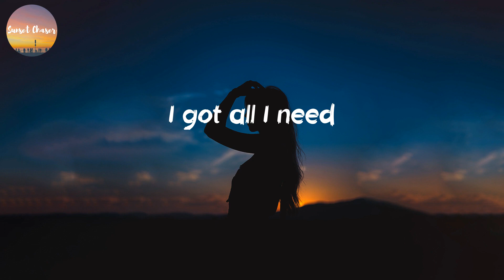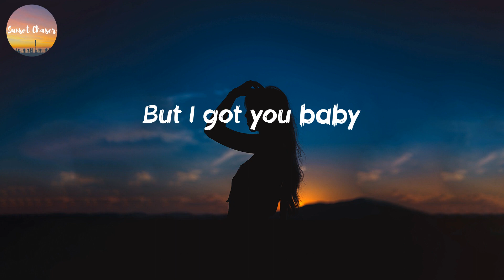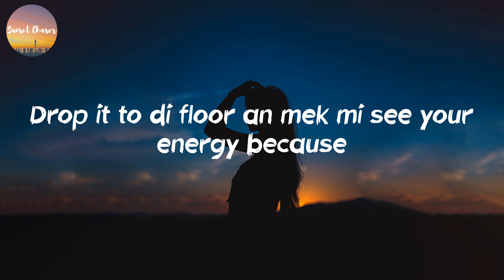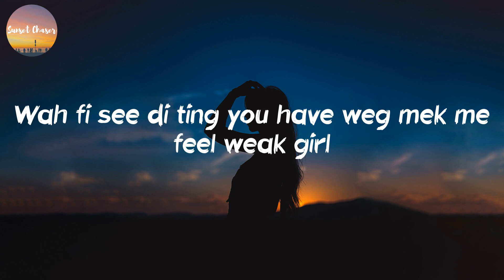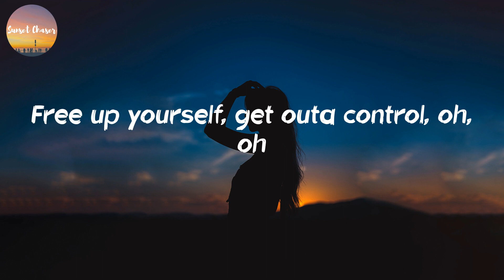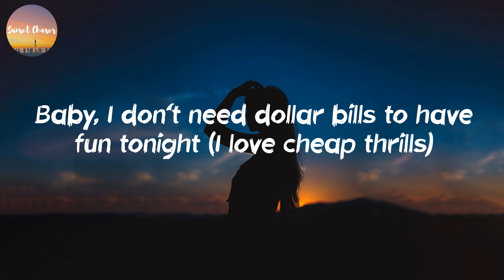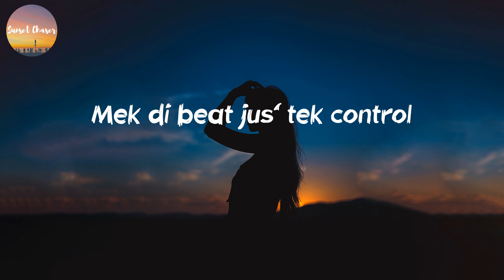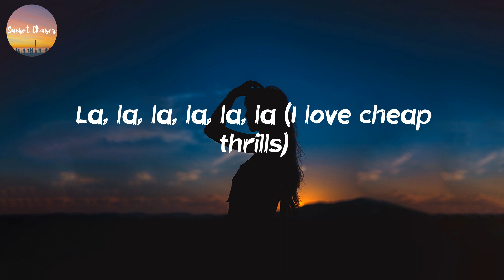Sia - Cheap Thrills (Lyrics)